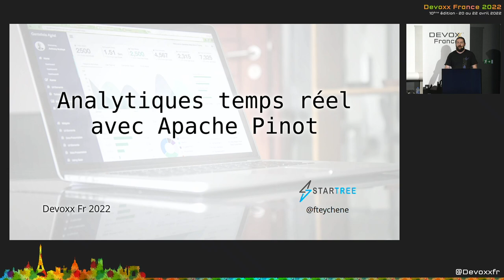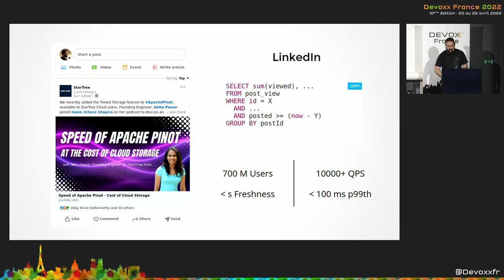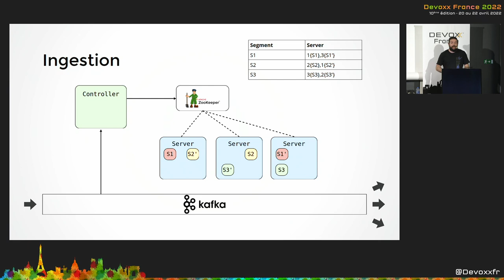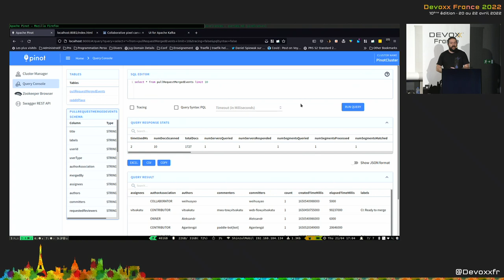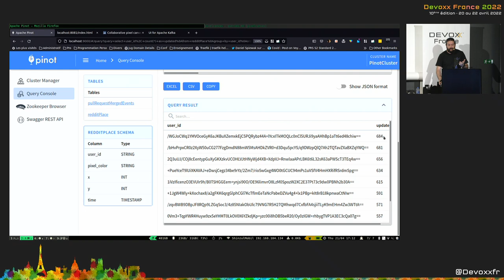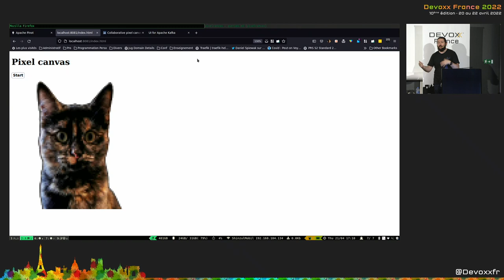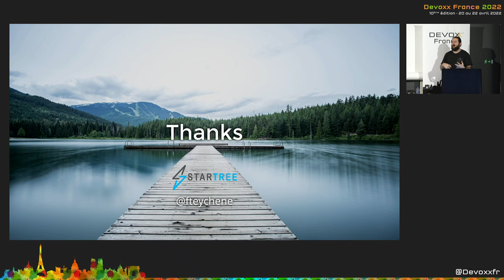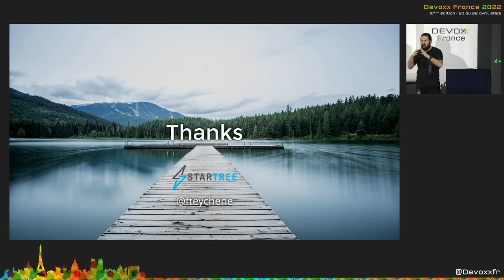Analytique temp réel pour vos utilisateurs avec Apache Pinot (Francois Teychene)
De l’analytique temps réel pour vos utilisateurs, à la demande, sur des données tout juste intégrées dans le système, à l'échelle . Vous pouvez en voir des exemples lorsque vous regardez votre flux d’activité sur Linkedin ou que vous regardez un dashboard de livraison de votre plat favori.

Pour mettre à disposition de vos utilisateurs ce genre d’analyses temps réels, de nouveaux outils spécialisés émergent comme Apache Pinot. Cette base de données utilisée par des acteurs comme Linkedin, Stripe et Uber sur des datasets de centaines de TB pourrait bien être la solution que vous attendiez.

Venez découvrir comment mettre en place et utiliser Apache Pinot. Venez mettre de la donnée dans votre vin.